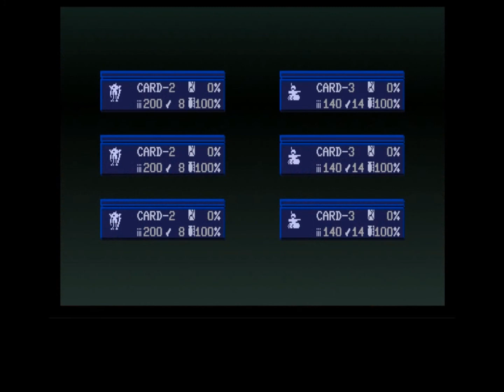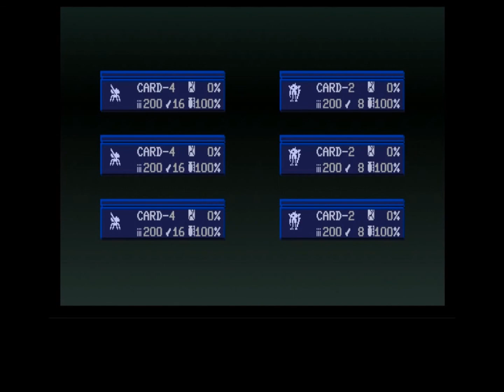【カルネージハート】 取り敢えず一番難しいマップを攻略します！⑥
機体性能が良くないと一方的に蹂躙されそうな2つ目のマップ。
我が軍の二脚機は攻撃より回避よりの設計思想の為なんとか生き残ってる感じですｗ
回避よりって言ってもそこまでうまく回避プログラムを組めてません。
理想は「攻撃中→敵飛来物→回避後攻撃→敵飛来物→攻撃キャンセル後回避」を目指しています。